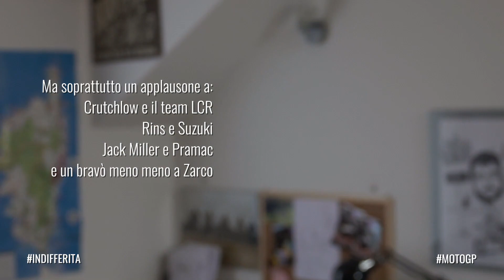MotoGP Argentina 2018 - INDIFFERITA vlog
Sebbene cotto e con le occhiaie non mi sono potuto esimere da dire anch'io due cazzate su quanto successo al Termas de Rio Hondo in Argentina tra Marquez, Valentino e Dorna.